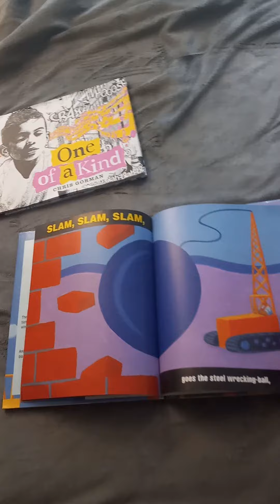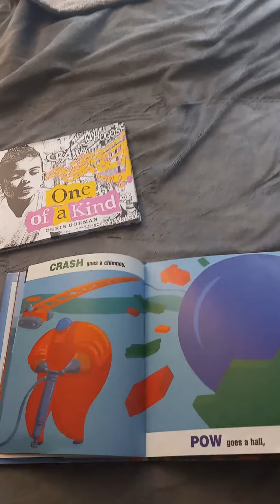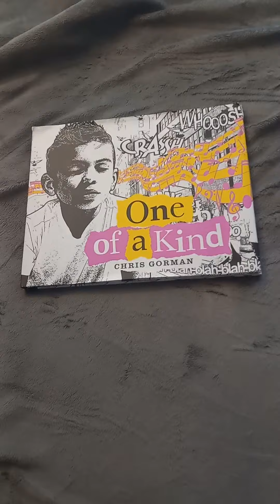STORYTIME DAY AND NIGHT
WRITTEN BY EVE MERRIAM
ILLUSTRATED BY DAN YACCARINO